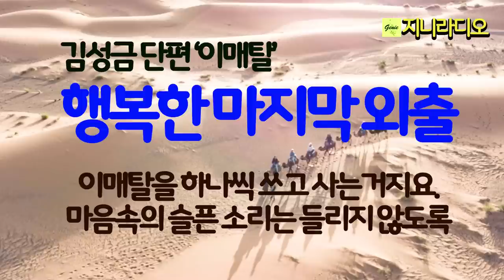김성금 단편 '이매탈'/ "참 이상하죠? 남자에 대한 욕망이 꿈틀거리는 느낌이 들어요." 쉰 살의 숫처녀인 그녀와 마지막 외출을~ / 책읽어주는여자/ 지니라디오/ 오디오북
*작품명; 이매탈
(김성금 작가 소설집 '이매의 꿈' 중)
*지은이; 김성금
*출판사; 우인북스(2010년)

[저자 소개]
 * 강원도 춘천에서 태어났다.
 * 한국방송통신대학교 국어국문학과를 졸업했다.
 * 1993년 문화일보에 단편소설 '그물에 걸린 포충망'이 당선되어 등단했다.
 * 2000년 한국문화예술위원회의 지원을 받아 단편소설집 『민달팽이』를 발간했다.
 * 2002년 경기문화재단의 지원을 받아 장편소설 『티눈』을 발간했다.
 * 2006년 안양문화재단의 지원을 받아 단편소설집 『자리찾기』와
2010년 『이매의 꿈』을 발간했다.
 * 2002년 제28회 한국소설문학상을 수상했다.
 * 2013년 현재 안양 ‘화요문학’,  ‘젊은 소설’ 동인으로 활동하고 있다.
 * 한국소설가협회, 한국문인협회 회원이다.
 * 최근작 '디톡스 여행', '행복의 길', '비밀 노트' 등이 있다.

[책소개]
  인생의 전환기를 살아가는 사람들의 좌절과 허무를 추적해 가는 작품이다. 승합차를 렌트해 수다여행을 떠난, 각기 다른 환경을 가진 열 명의 이야기가 옴니버스 형식으로 펼쳐진다. 이 열 가지의 이야기는 이 시대를 살아가는 모두의 이야기인 동시에 한 사람의 이야기이기도 하다.
  작가는 가족을 위한 헌신의 삶을 살다가 어느 날 갑자기 역할을 잃어버리고 방황하는 주인공들의 모습을 통해 삶의 의미를 탐색하고 있다. 빠르게 변화하는 사회에서 소외된 채 빈 둥지에 남겨진 사람들은 상실의 아픔을 깨고 새로운 날개를 찾아 나선다.

[타임라인]
00:00:08  인트로
00:01:10  이야기 본문